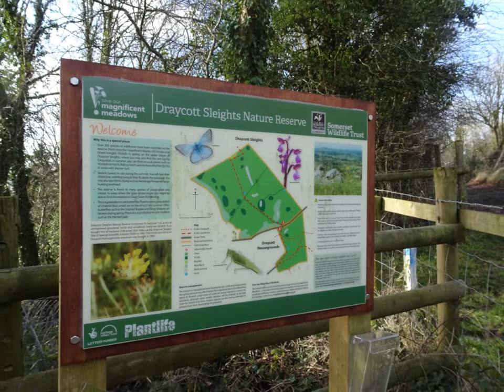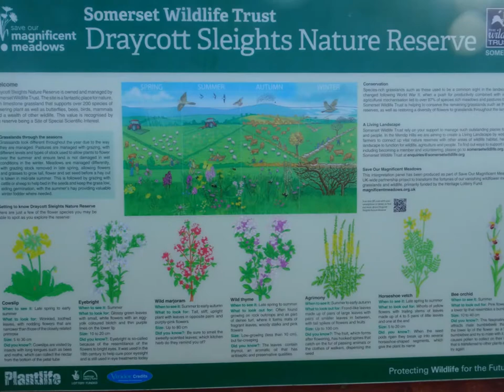A Walk From Westbury Sub Mendip Acroos The Hills To Cheddar', PART II, 'Draycotte Sleights ' by Shei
Just another short video due to  forgetting to bring the cameras battery charger--so I took plenty of photos on this 5 hour hike across the hills and fields with magnificent landscape all around me.Panoramic views of  my beautiful Somerset with  those significant  references points like Glastonbury Tor and the Vale of Avalon, Crooks Peak and Brent Knoll the Guardians on sentry duty.And further a field Brean Down and Steep Holm Island--Yes peace and active relaxation walking provides--the odd hill to keep the lungs and heart happy.